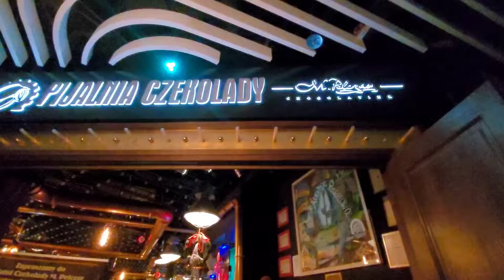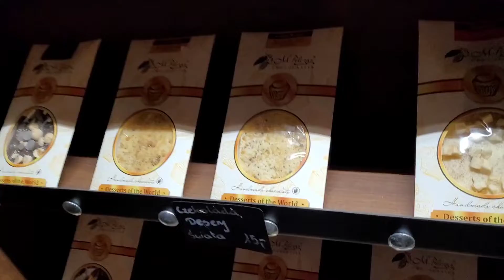Pijalnia Czekolady Rzeszów, Millenium Hall